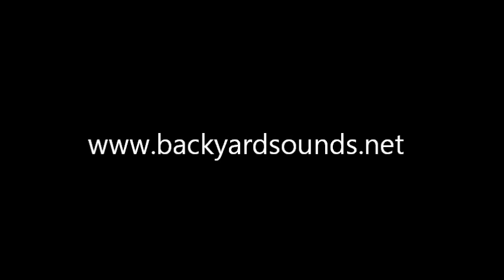Alison_Hinds_Explode_Bouyon_RmX_djkalongi.wmv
Another big RmX from djkalongi credit the the boss djflip another backyardsounds radio Xplosion .